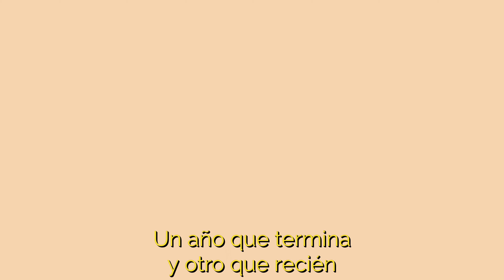FELIZ AÑO 2023! | Finde en familia | Un poco de nuestro FIN de AÑO.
𝙑𝙇𝙊𝙂:-295. Hola mis Cuquis' espero de todo corazón q les guste el videito.Le doy gracias a Dios todos los días por darme la dicha de conocerl@s a tod@s ustedes. Gracias universo, gracias a la vida q me ha dado tanto y me seguirá dando si Dios quiere...
Un beso enorme y no olviden q los quiero mucho.

👉🏾 "Vean los videitos hasta el final donde siempre trato de dejarles saluditos a ustedes y les comparto una frase del día"...

-𝗘𝗡 𝗘𝗟 𝗔𝗥𝗚𝗢𝗧 𝗣𝗢𝗣𝗨𝗟𝗔𝗥 𝗖𝗨𝗕𝗔𝗡𝗢:
(𝗘𝗻 𝗱𝗲𝗽𝗲𝗻𝗱𝗲𝗻𝗰𝗶𝗮 𝗱𝗲 𝗹𝗮 𝘀𝗶𝘁𝘂𝗮𝗰𝗶𝗼́𝗻)

𝗟𝗮 𝗺𝗲𝗷𝗼𝗿 𝗽𝗮́𝗴𝗶𝗻𝗮 𝗱𝗲 𝗽𝗿𝗲𝘀𝗲𝘁𝘀 :

👉🏾 La mejor página para comprar preajustes restablecidos y lograr que tus fotos pasen a un siguiente nivel como una verdadera Blogger.

¡Añádeme en Snapchat! Nombre de usuario: yulybicet